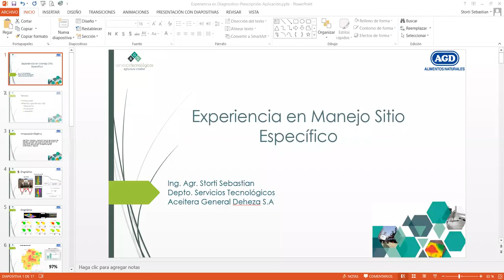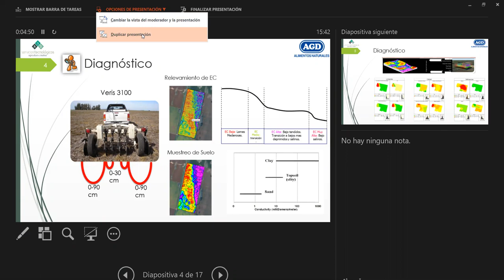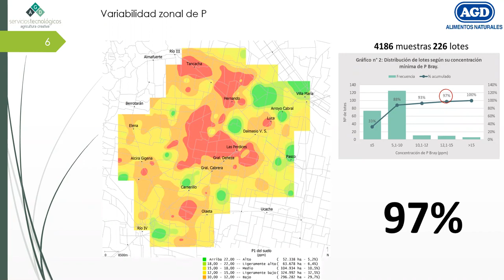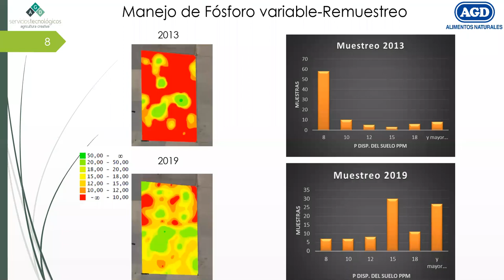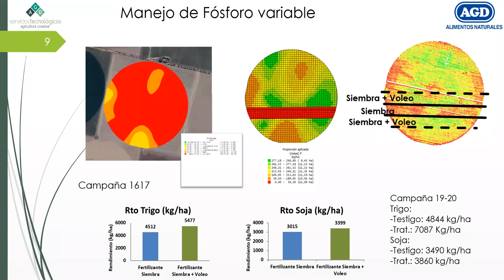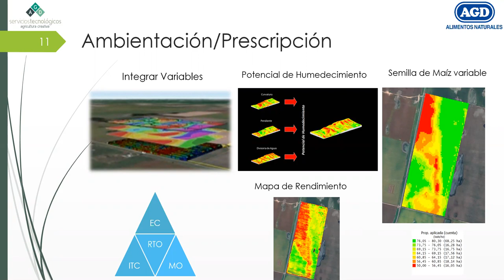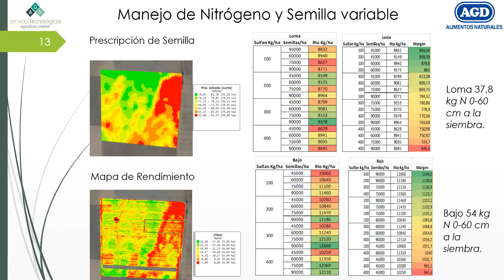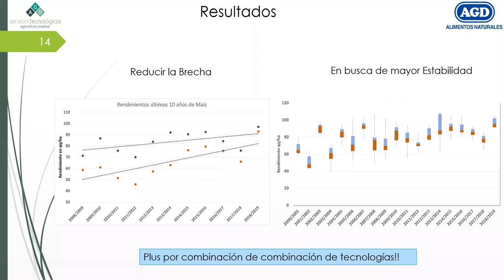32. IAP Clase 11 Seminario I Profesionales Ing. Sebastian Storti (AGD Servicios Tecnológicos)